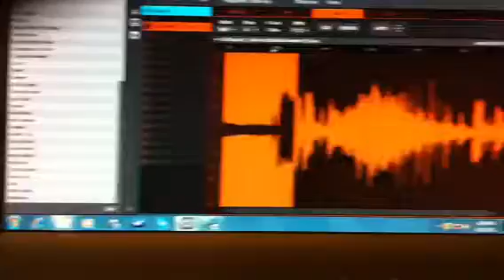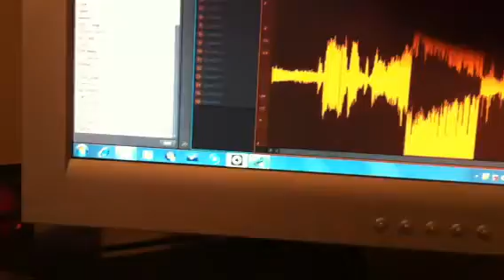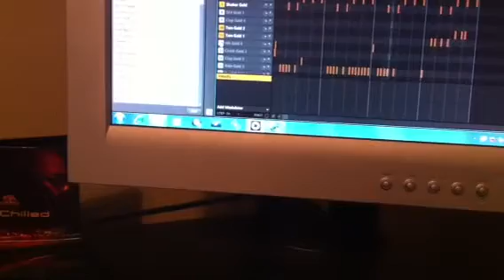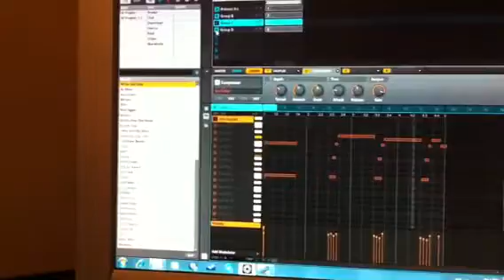Maschine sample of Muhammad Ali's. I am the Greatest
Created part of a beat using Muhammad Ali sample.